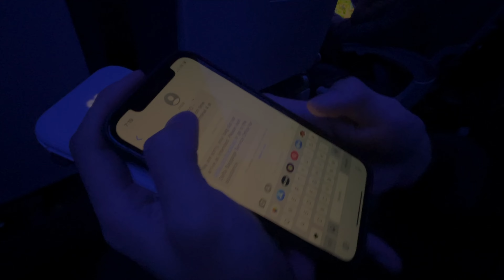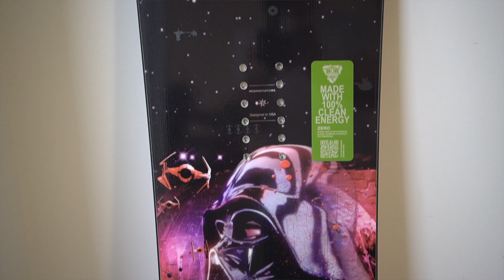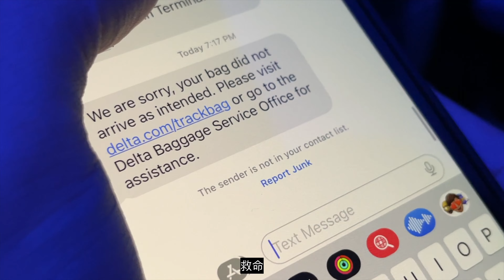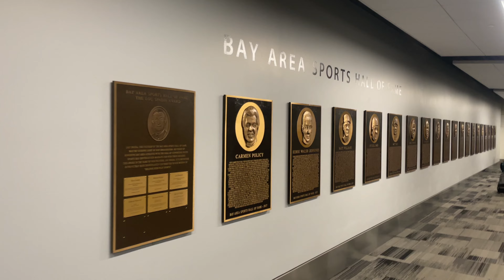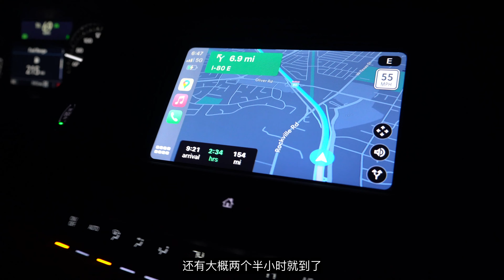众所周知 下雪天不能滑雪 🇺🇸开板Vlog